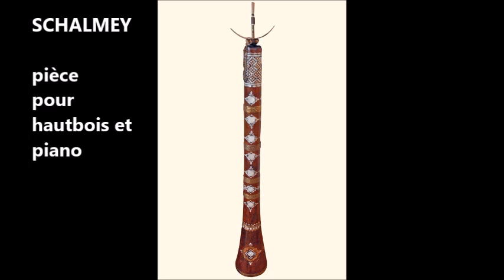SCHALMEY de Pierre Paubon pour hautbois et piano piano: France Desneulin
karaoké hautbois
image d'illustration